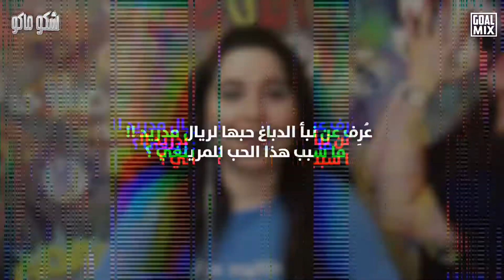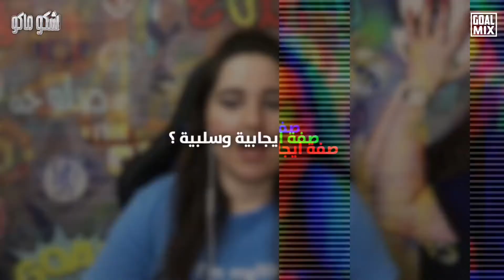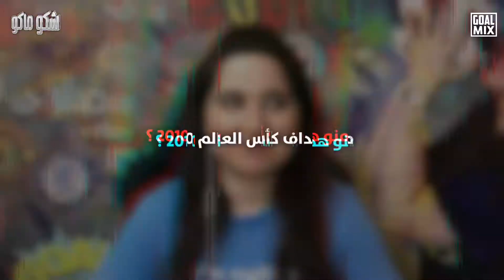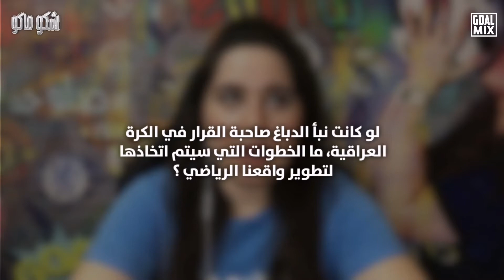برنامج شكو ماكو ضيف الحلقة نبأ الدباغ - الحلقة الاولى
" شكو ماكو " برنامج رياضي كوميدي يتعامل مع القضايا الاجتماعية العراقية بنكهة رياضية من خلال أسئلة قصيرة تطرح على الضيف  ، مدة الحلقة 5-6 دقائق